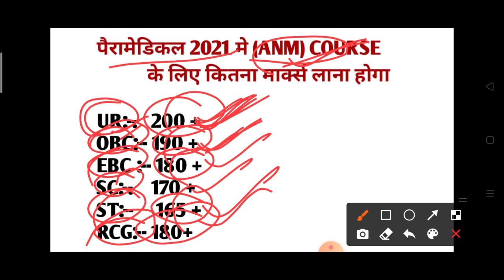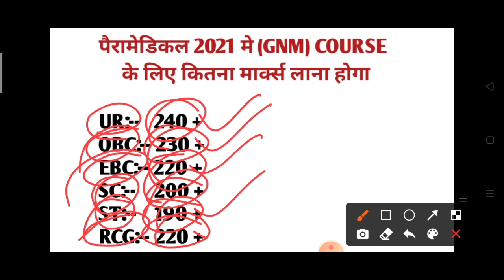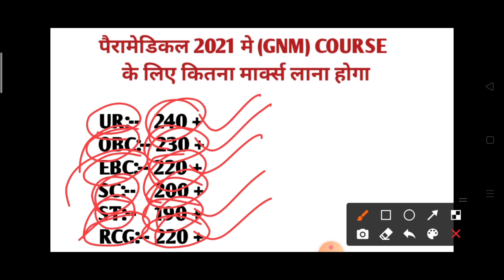Bihar paramedical 2021 Cut-off|| Bihar (Pm/pmd) 2021 ka cutoff Kya rahega?